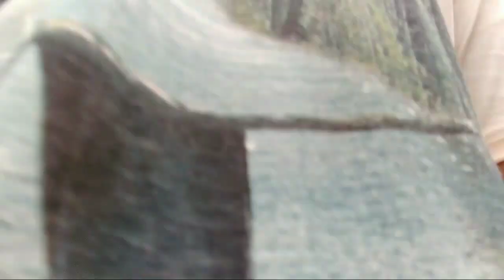Party🥳 With School Friends //Traditional foods, Hidden Waterfall & Hills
ish vlog mai humne apne school dosto ke sath paharo mai ghumne gaye thee humne bohot jada enjoy kiya.. humne traditional khana khaya humne water Fall Mai nahaya.. sab kuch ish vlog mai share kiya hai..

Songs : Sajna Ji, Udd Gaye & Pukarta Chala

@The Uk07 Rider  Please Assam Aayie ❤